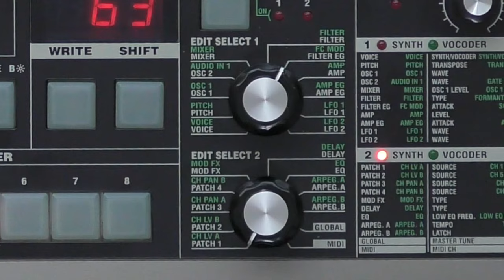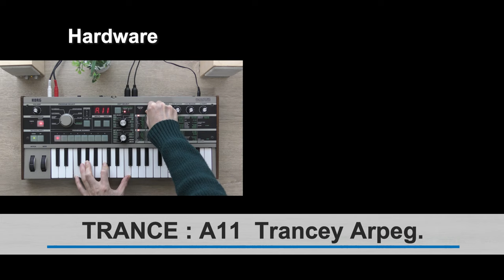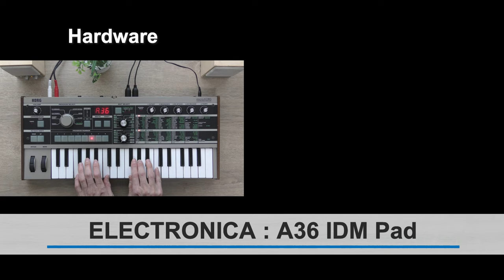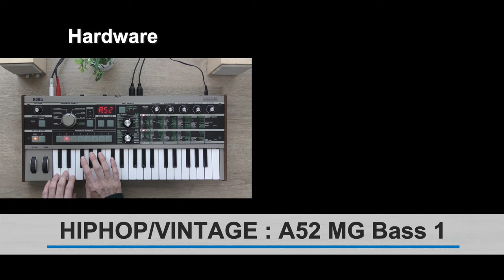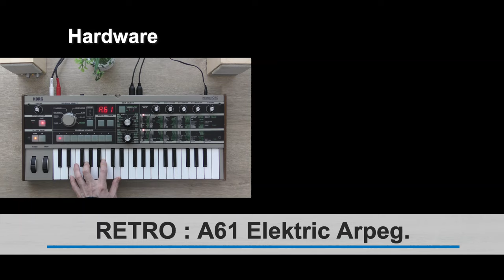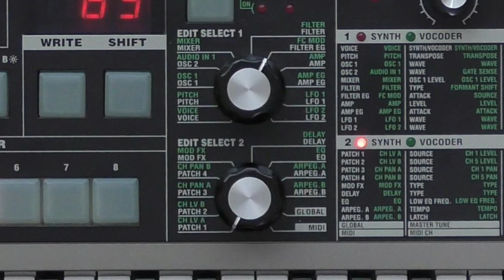Korg microKorg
□2002年発売のコルグのアナログモデリングシンセサイザーmicroKorgです。

0:00 オープニング Opening
0:30  概要と基本仕様 Overview and basic specifications
2:53 サウンドと比較 Sound&Comparison ～プリセット音色 Preset Sound
7:02 サウンドと比較 Sound&Comparison ～波形 Waveforms
7:45 各種エフェクト Effects
10:06 バーチャルパッチについて About Virtual Patch
11:28 エンディング Ending